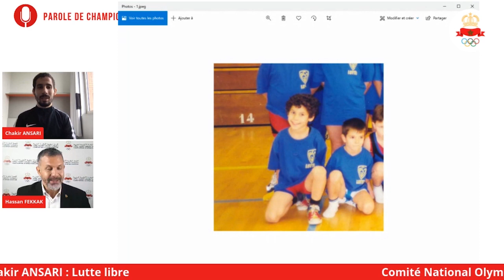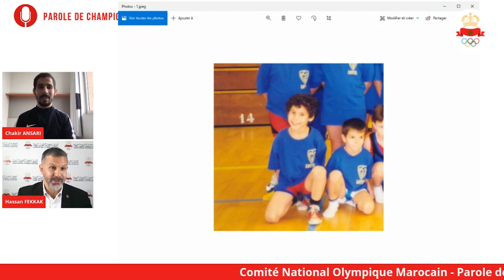#7 - Parole de Champions : Chakir ANSARI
Parole de Champions est la nouvelle émission du Comité National Olympique Marocain CNOM​ qui vise à donner la parole aux champions marocains en préparation aux Jeux Olympiques de Tokyo.

Découvrez leurs parcours, leurs objectifs et leurs motivations sans langue de bois.

Chakir ANSARI : Lutteur marocain.